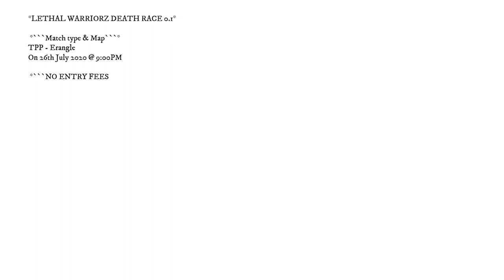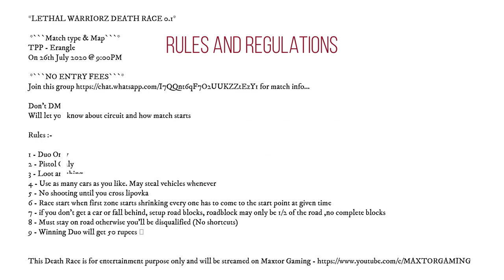LWz Death Race 1.0 Explanation Video. My Birthday Special.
LIVE STREAMING will be on this channel.

Maxtor here and this is explanation video for tomorrow i.e 26/07/2020 LWz DeathRace  1.0match. Please go through it to know better about the how to play, rules and regulation.

*LETHAL WARRIORZ DEATH RACE 1.0*

 *```Match type & Map```*
TPP - Erangle
On this sunday 26/07/2020 @ 9:00PM

for match info...

Don't DM
Will let you know about circuit and how match starts

Rules :-

1 - Duo Only
2 - Pistol Only
3 - Loot anything
4 - Use as many cars as you like. May steal vehicles whenever
5 - No shooting until you cross lipovka
6 - Race start when first zone starts shrinking every one has to come to the start point at given time
7 - if you don't get a car or fall behind, setup road blocks, roadblock may only be 1/2 of the road ,no complete blocks
8 - Must stay on road otherwise you'll be disqualified (No shortcuts)
9 - Winning Duo will get 50 rupees 😁